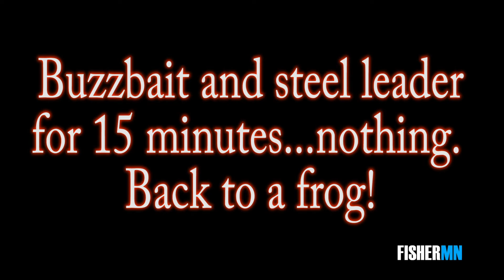Grand Rapids another 5 pounder!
Late summer trip to the Grand Rapids Minnesota area.  Nice frog fish including a 5 pound bass.  Afternoon crappie fishing.